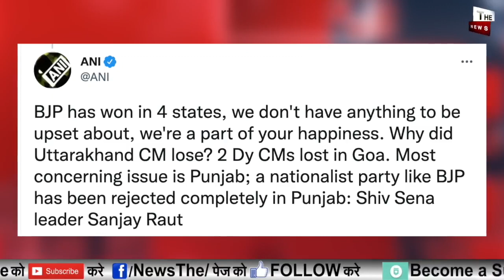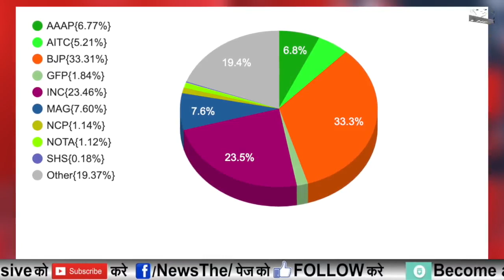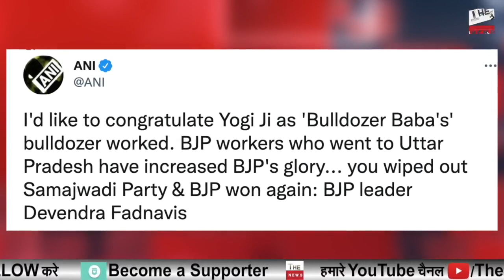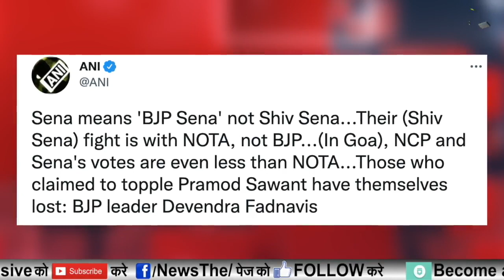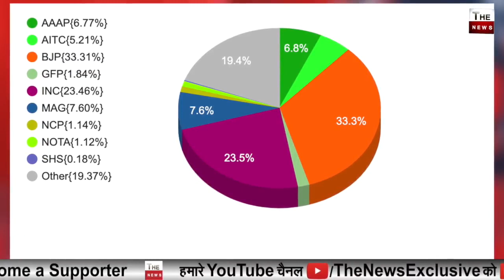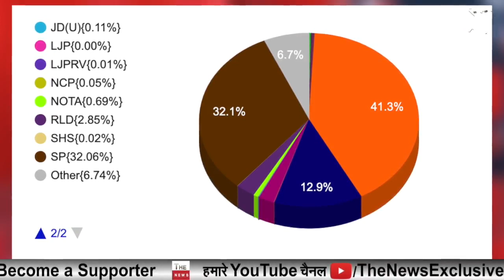Yogi की ऐतिहासिक जीत से Sharad Pawar Sanjay Raut बड़े सदमे में योगी के आगे शिवसेना की जमानत जब्त